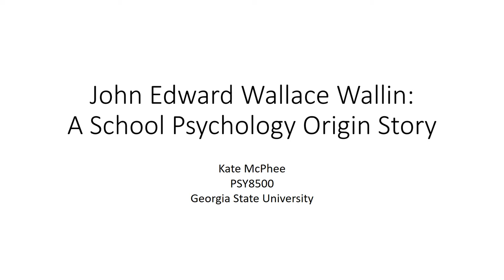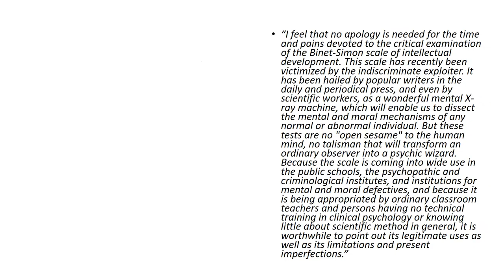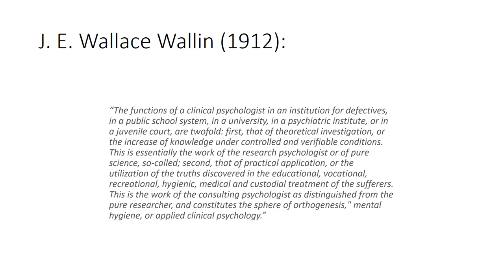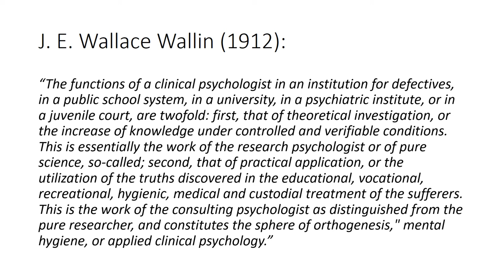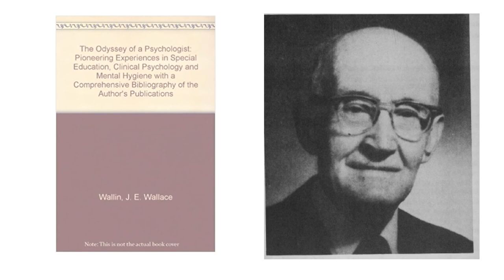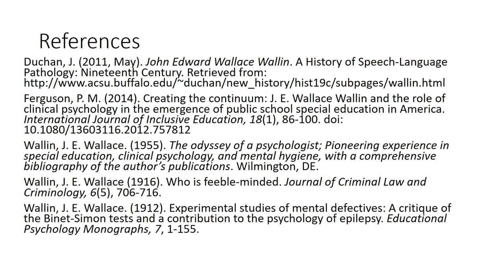John Edward Wallace Wallin (McPhee)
by Kathryn McPhee, in partial fulfillment of requirements for PSYC8500 History of Psychology at Georgia State University (Washburn), Spring, 2018